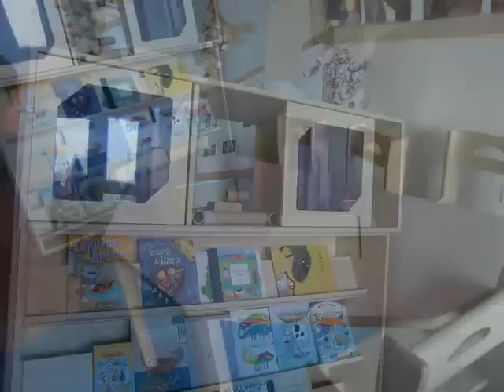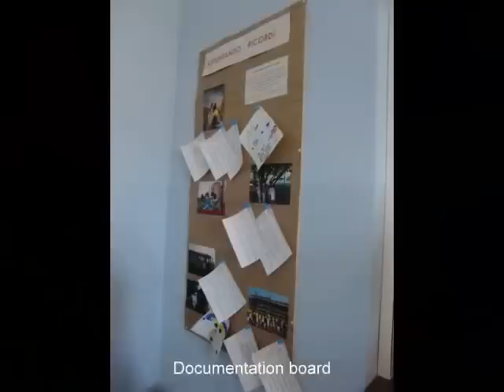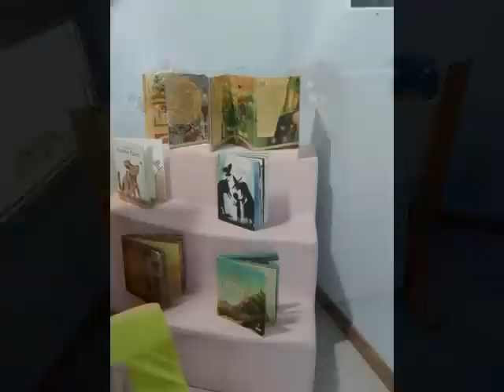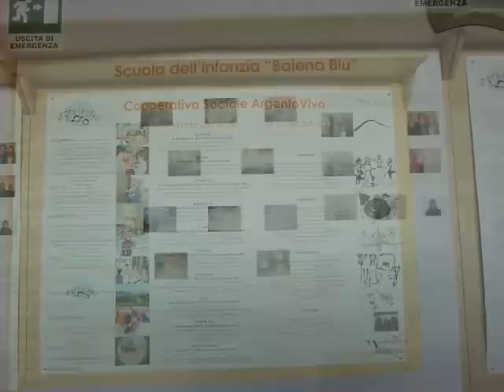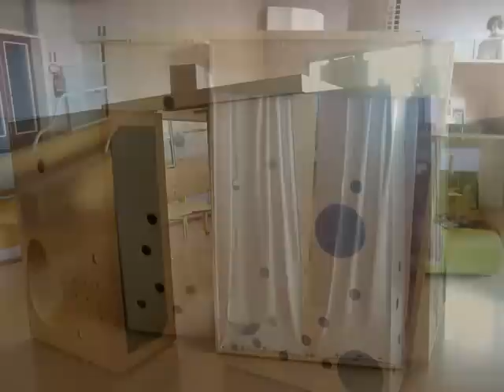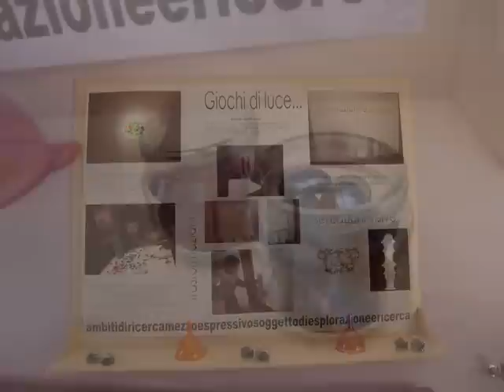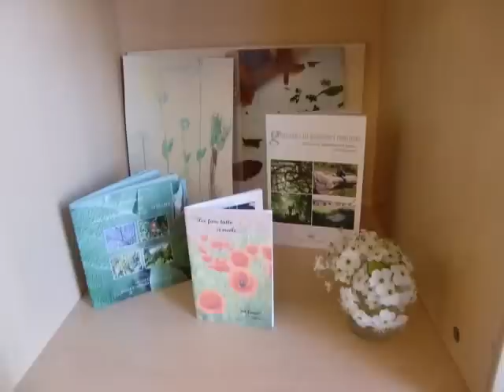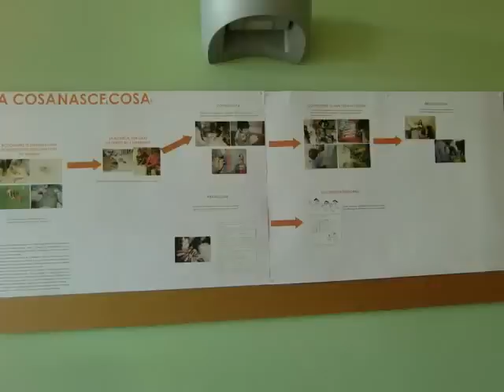Reggio Schools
Visiting two Reggio Schools in Italy